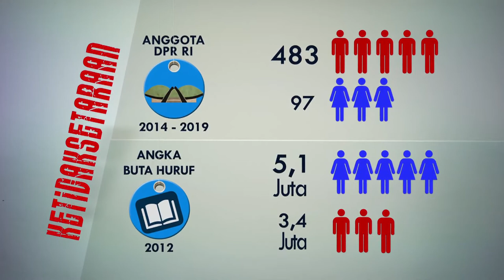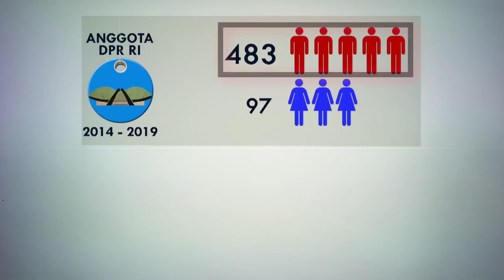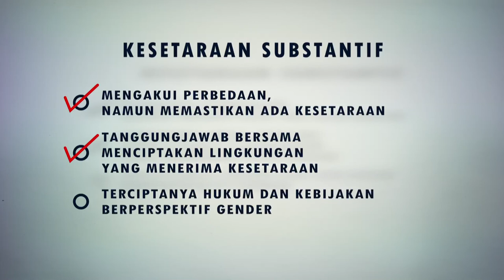INFOGRAFIS: CEDAW_PRINSIP KESETARAAN SUBSTANTIF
Convention on the Elimination of All Forms of Discrimination against Women (CEDAW) adalah satu-satunya hukum internasional yang melindungi hak-hak kaum perempuan.

CEDAW memiliki tiga prinsip dasar:
1. Prinsip kesetaraan subtantif
2. Prinsip non diskriminasi
3. Prinsip kewajiban negara

Video infografis ini dibuat dalam 3 seri, digunakan sebagai bahan sosialisasi CEDAW.

Produksi: Tosca Creative House
Tahun: 2014
Client: Cedaw Working Group Indonesia (CWGI)
Produser: Ari Trismana